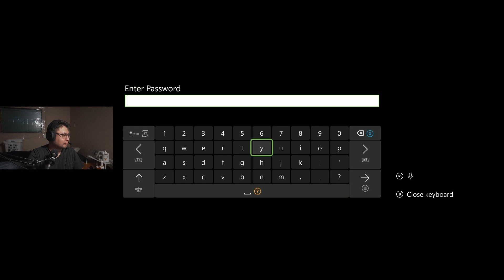Highlight: we take on yagluth💀